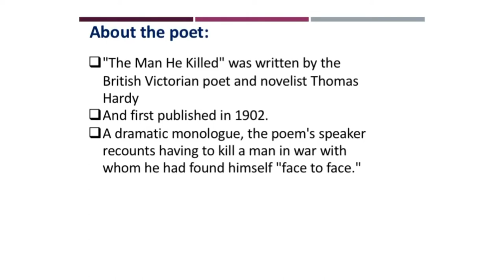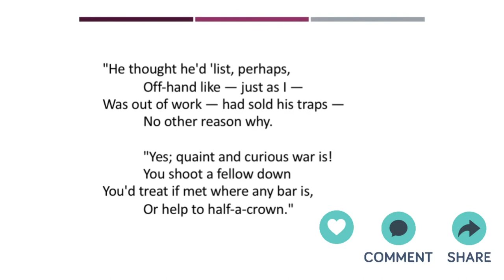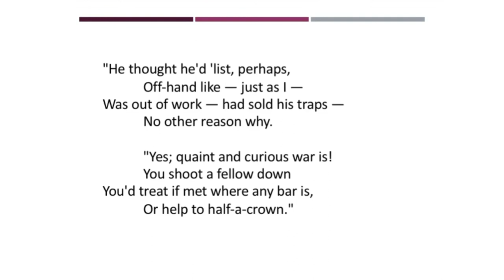The Man he killed By Thomas hardy Summary in Tamil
Here the poet speaks about his enemy troop soldier who he was supposed to kill and feels for his action through this lines.